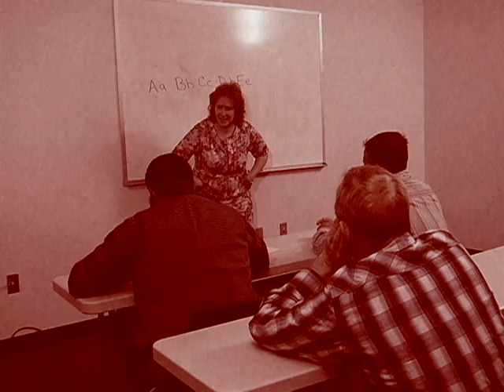POP Goes The Weasel Trailer ~ OCB 10/11n